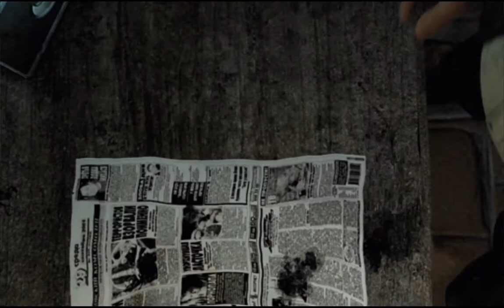S.T.A.L.K.E.R Shadow Of Chernobyl intro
so far this has become one of my favorite game intros and even if stalker soc is a little bit of a pain in the dick i still recommend it to everybody i do recommend the Metro games first tho its stalker but linear and on hard the enemies wipe the floor with you all the same